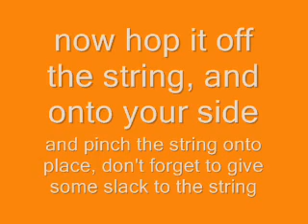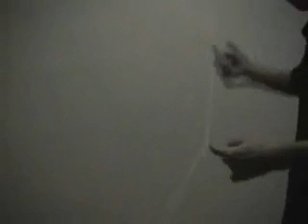Slack Trapeze yoyo trick instructions. Learn yoyoing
Learn how to do the Slack Trapeze yo-yo trick.